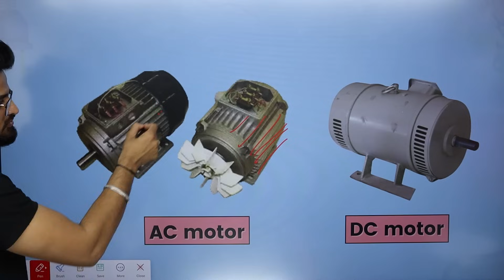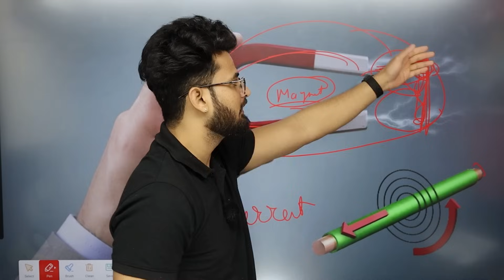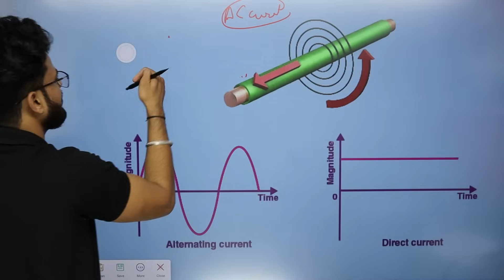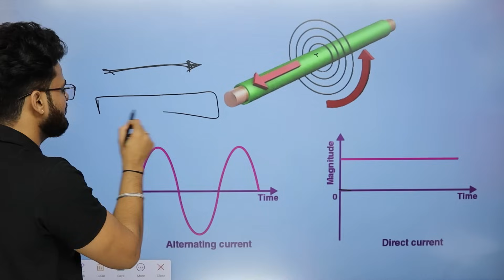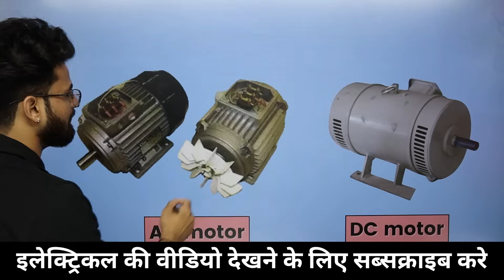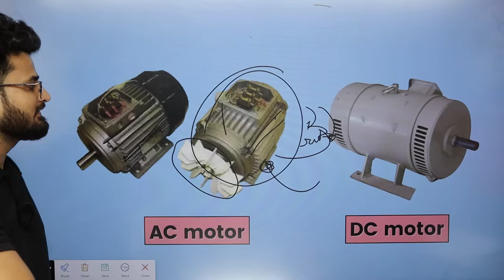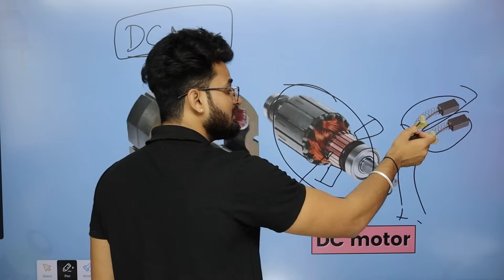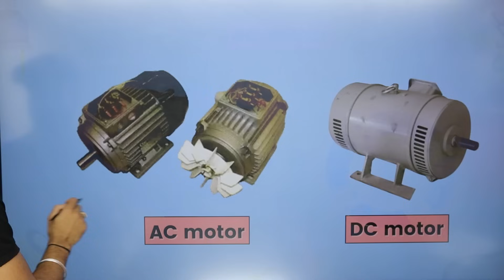Why No Cooling Fan in DC Motors? - Electrical Interview Question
ac motor and dc motor me antar - why do DC motors skip using cooling fans?

Dosto aaj es video ke andar hamne aapko dc motor me cooling fan kyu nhi hota hai yeh bataya hai iske alawa apko electrical se jude kuch or interview question ke baare me practical tarike se jankari dene ki kosish ki hai. Ummed hai aapko yeh video bahut pasand aayegi (hindi,urdu)

Queries Solved:
1. Why Cooling Fan in AC Motor but not in DC motor?
2. electrical videos in hindi
3. commutator working in hindi
4. AC motor and DC motor difference